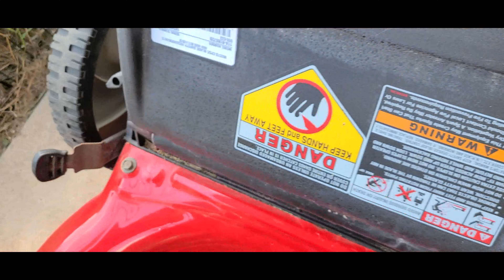LAWN MOWER NOT STARTING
Wont start or starts but dies immediately = clean your carburator and replace old gas